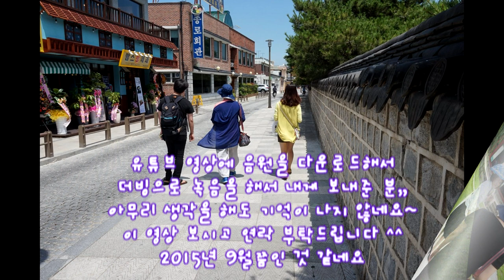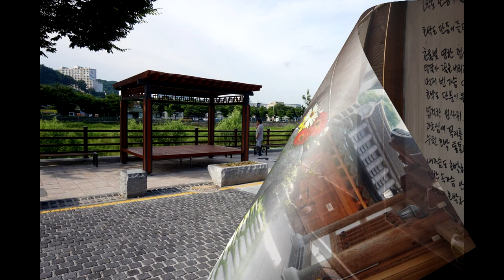Cover - 서유석의 '아름다운 사람아'